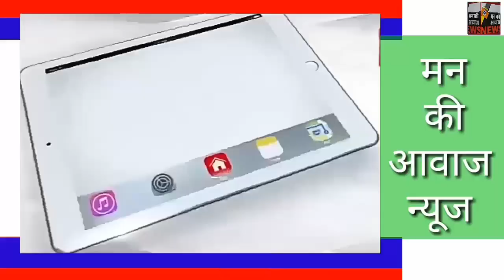मंडार बाजार मे दिपावली के पावन पर्व धन तेरस पर बाजार मे ग्राहकों की भीड़ नजर आई लोगों ने की खरीददारी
मंडार बाजार मे दिपावली के पावन पर्व धन तेरस पर बाजार मे ग्राहकों की भीड़ नजर आई लोगों ने जमकर की खरीददारी व्यापारी व दुकानदारो के चेहरे पर रौनक नजर आने लगी।